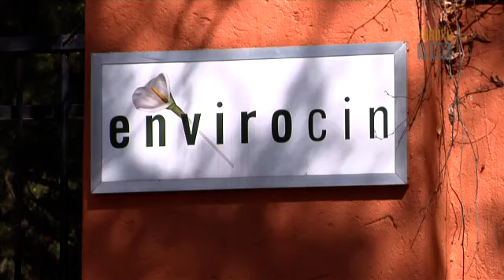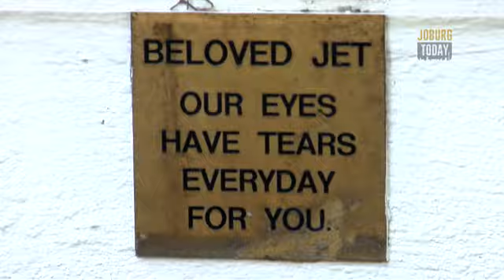joburgtoday.tv 23 July 2014